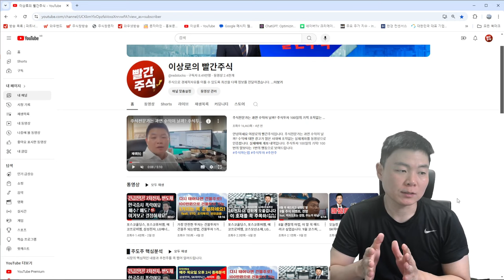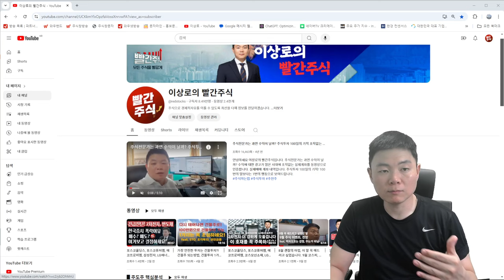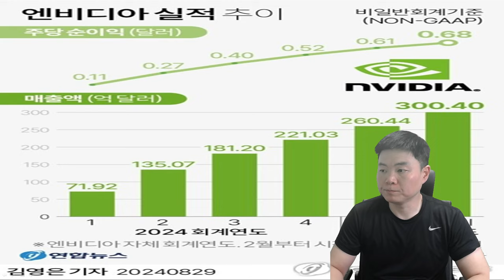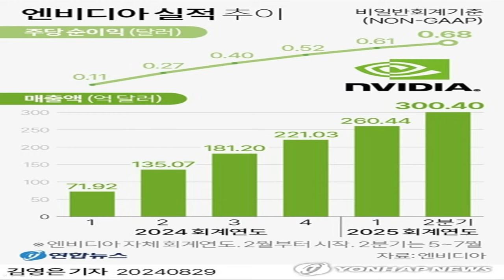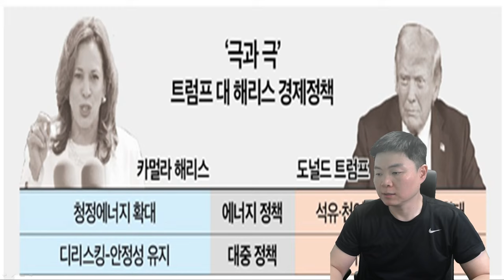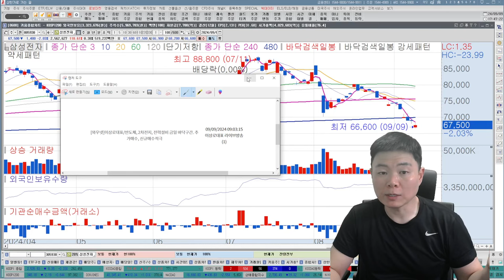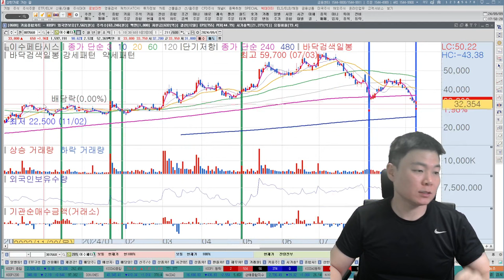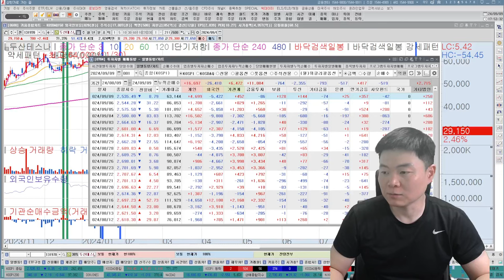반도체, 전력설비 포기하지마세요. 금투세, 엔비디아, 삼성전자, 한미반도체, 제룡전기, 일진전기, hd현대일렉트릭, 효성중공업